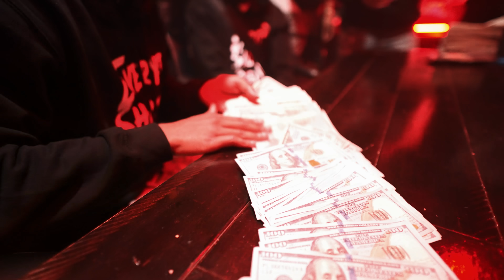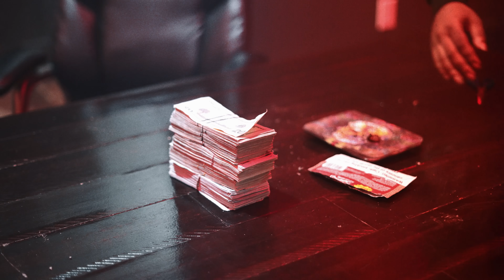HBlocc Duke - EST "EverybodyShotTogether" (Official Music Video)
All Props/Video Purpose Only

Follow @HBLOCCDUKE_ On Instagram

HBlocc Duke - EST (Official Music Video)